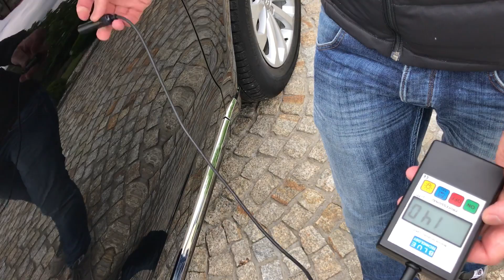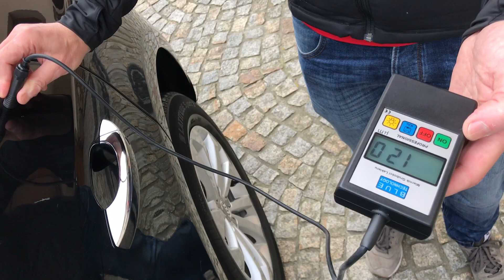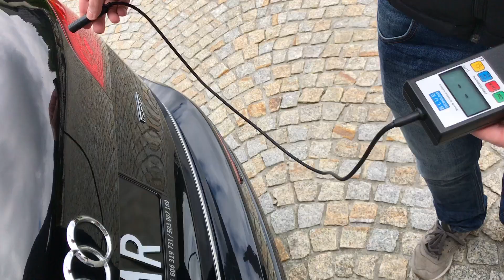Audi Q5 3.0 TDI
WB-CAR Audi Q5 3.0 TDI Black